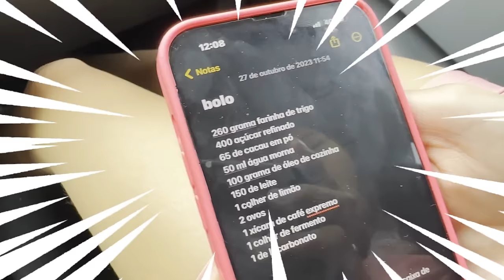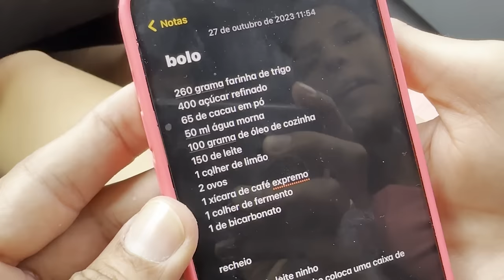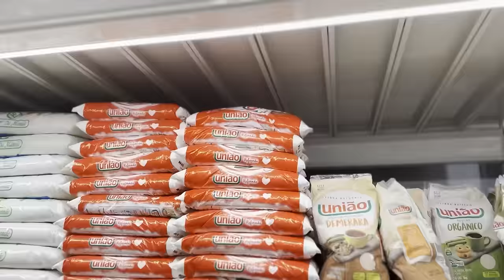TENTEI FAZER UM BOLO PELA PRIMEIRA VEZ ( SERÁ QUE DEU CERTO ? )